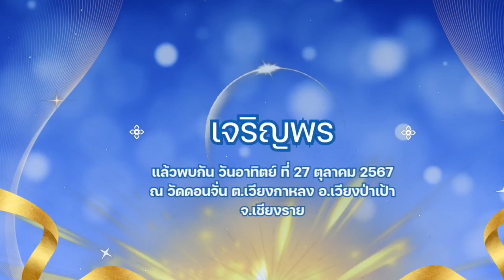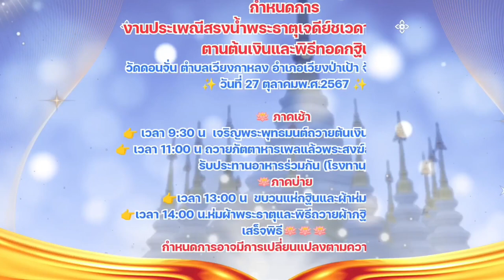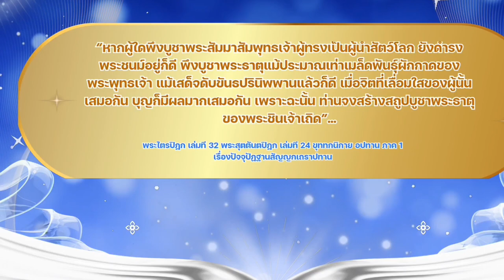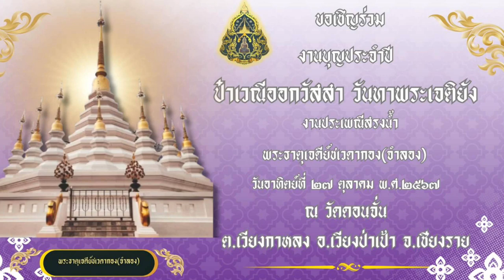21/10/67-รายการธรรมะบันเทิงใจ ฐิตวุฑฺฒสิริ ภิกขุ ได้แพร่ภาพสด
รายการธรรมะบันเทิงใจ 21/10/67
ฐิตวุฑฺฒสิริ ภิกขุ ได้แพร่ภาพสด